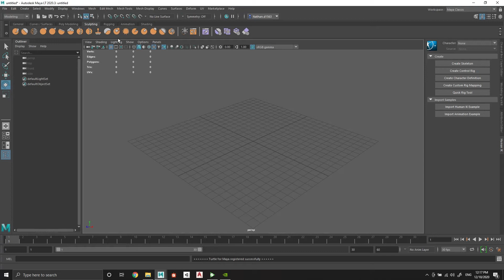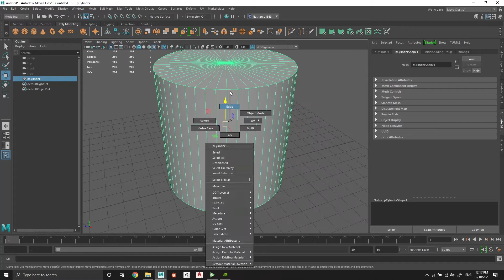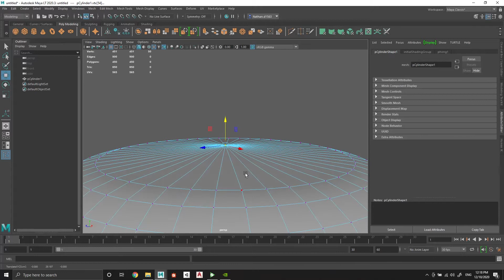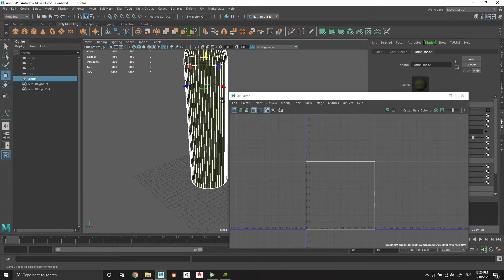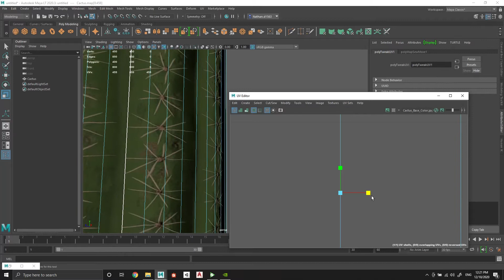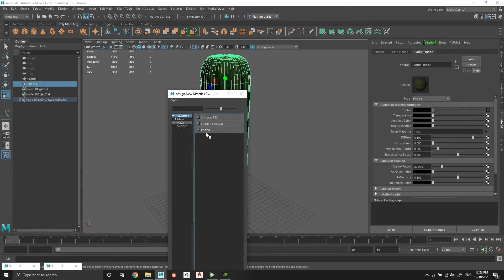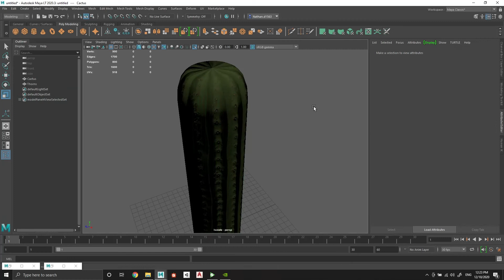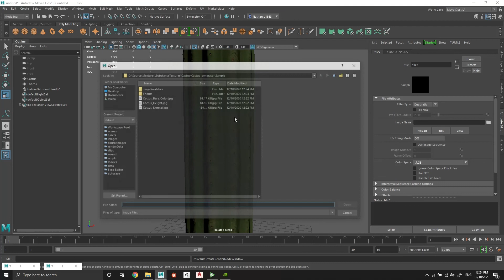Modelling a cactus for Archviz (Maya) - Procedural Cactus generator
Here a complete package!